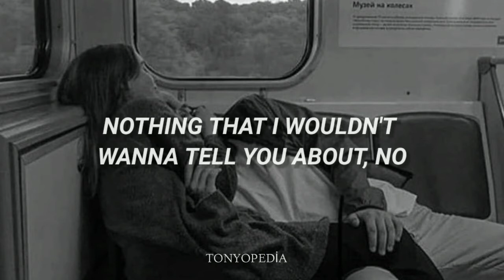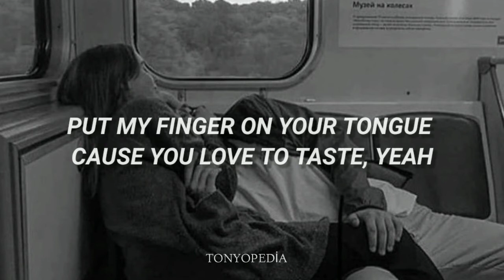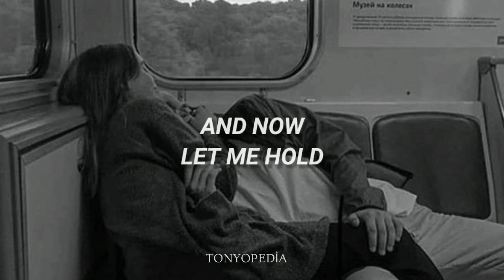The Neighbourhood - Sweather Weather | lyrics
The Neighbourhood - Sweather Weather

Lyrics:
Coming down
Whoa, whoa
Whoa, whoa, whoa, whoa
Whoa, whoa